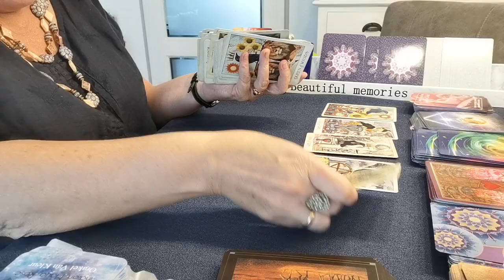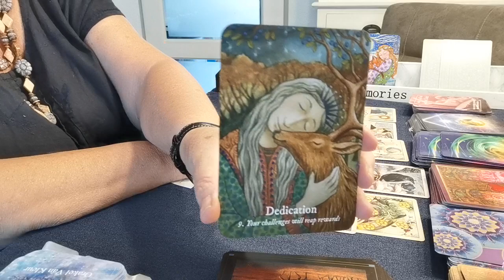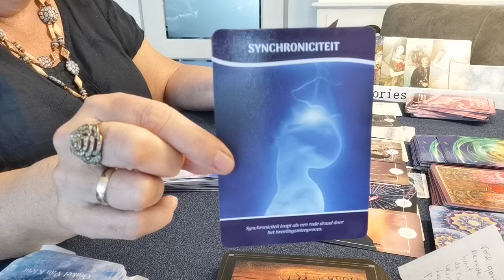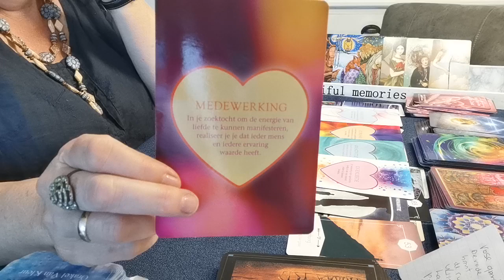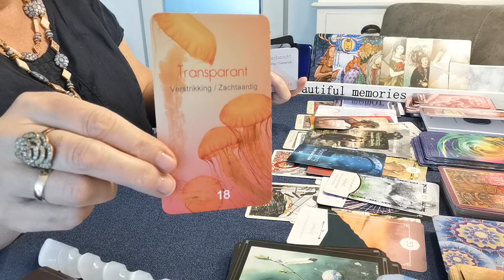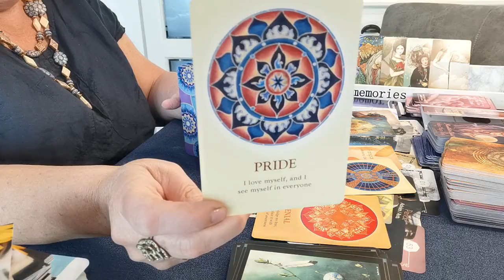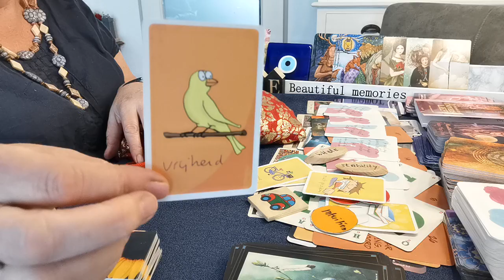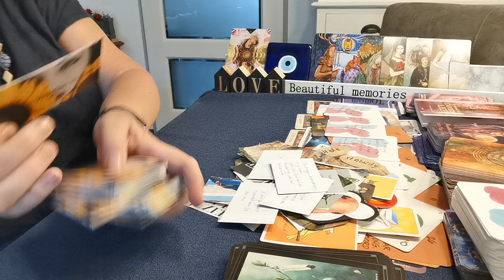De mannelijke energie/ tweelingziel reading 😍🥰